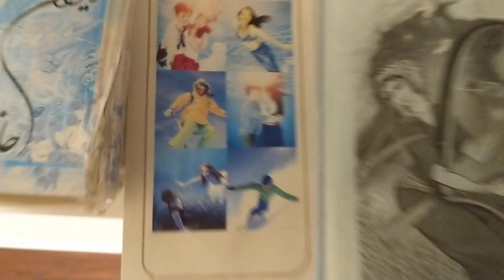CheetahDundeePalangeIrani is 100% not like father: (137wins) vs fajer(97wins)